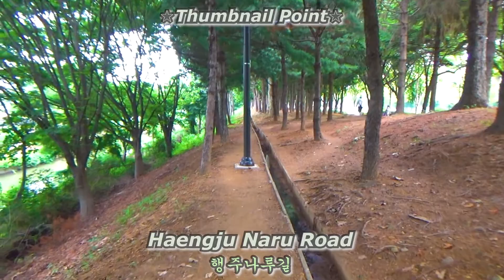Walking Story. Pyeonghwa Nuri Trail Course 4 평화누리길 4코스 (행주나루길) Chapter.4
☆ Starting point/출발지 :
Gyeonggi Province Goyang City Deokyang District Haengjuoe-Dong.
경기도 고양시 덕양구 행주외동.
Haengjusanseong Fortress Entrance.
행주산성 입구.

☆ Waypoint/경유지 :
00:00 Start.
00:15 Main Route Map/주요 지도
03:31 Janghang 1-Dong/장항1동
09:42 Haengju Naru Road/행주나루길
13:27 Baekseok 2-Dong/백석2동
15:05 To be Continued.

☆ Destination/도착지 :
Gyeonggi Province Goyang City Ilsandong District Janghang 2-Dong.
경기도 고양시 일산동구 장항2동.
Goyang Cactus Exhibition Center.
고양 선인장전시관.

☆ Filming Date/촬영일 : July . 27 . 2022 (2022년 7월 27일)

☆ Actual distance/실제거리 : 11 km